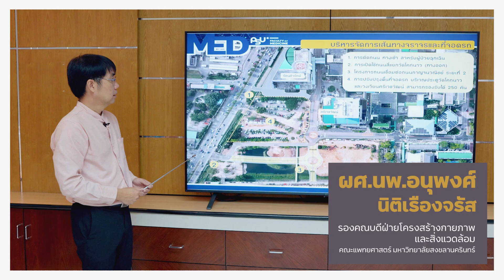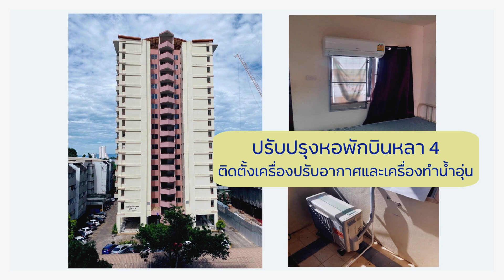ทิศทางคณะแพทย์ EP.3 รองคณบดีฝ่ายโครงสร้างกายภาพและสิ่งแวดล้อม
ทิศทางคณะแพทย์ กับผู้บริหาร 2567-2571
ผศ.นพ.อนุพงศ์ นิติเรืองจรัส
รองคณบดีฝ่ายโครงสร้างกายภาพและสิ่งแวดล้อม
คณะแพทยศาสตร์ มหาวิทยาลัยสงขลานครินทร์

Facebook คณะแพทยศาสตร์ มหาวิทยาลัยสงขลานครินทร์